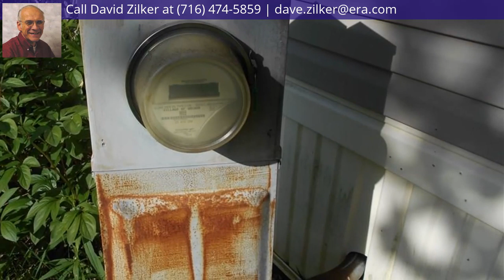377 Southview Ln, Arcade, NY 14009 - MLS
Directions
Route 39 east toward Arcade. Turn right at arcade Valley Estates onto Southview Dr. Turn left on Southview. Turn right on Grandview Land.
Property Description
Doublewide in Arcade Valley Estates with much potential. 1980 home with 2 bedrooms and 2 full baths, sunroom addition and a total of 1100 square feet. Steel roof, all appliances included. Master bath with garden tub, large closets and Ll utilities are arcade electric. Home features a large livingroom with bow window, walkin shower, attached garage and handicap ramp. Garage has overhead door with operator, work bench, cement floor. Also included is a 10x8' shed. Home has central air and is situated on a corner lot,. Kitchen has loads of cupboards and a 10x14' sunroom off of diningroom.Easy access to schools, shopping and Route 16.